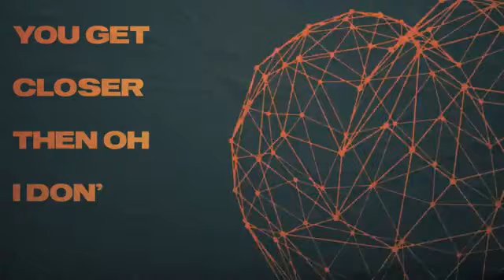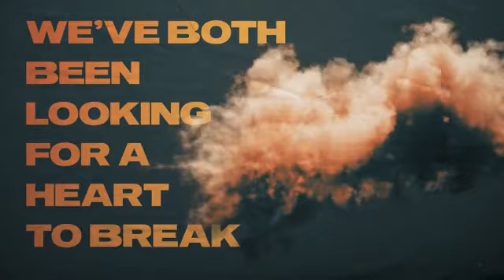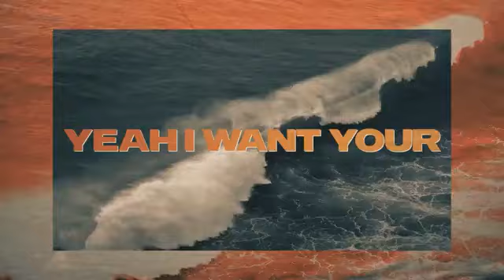Bonsai Mammal feat. Mark Johns - Surrender (Official Lyric Video)